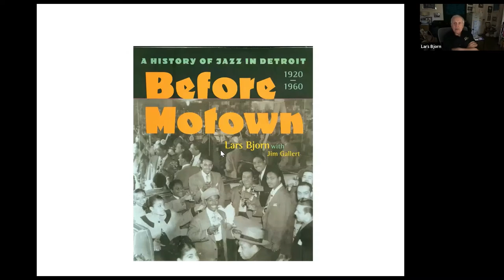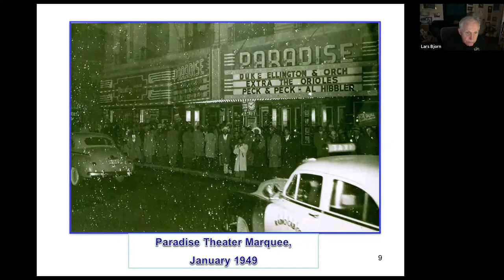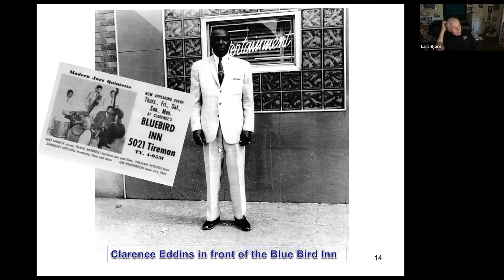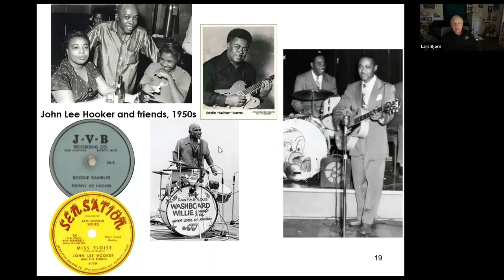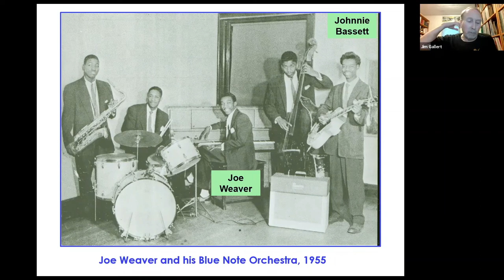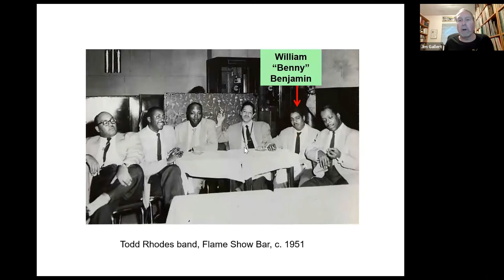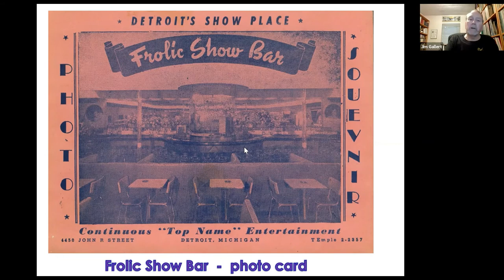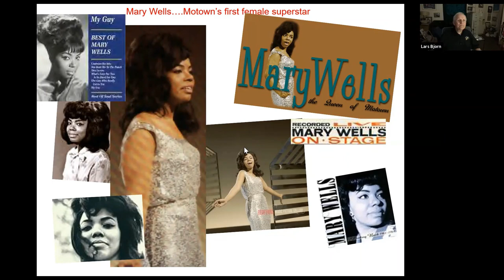The Roots of Motown with Lars Bjorn and Jim Gallert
A look at Detroit’s late 1940s music scene, with a special emphasis on “John R – The street of music.” John R was home to many clubs, hotels, and other music sites, including the fabled Flame Show Bar, cited by Berry Gordy as a critical location. Many of the musicians and entertainers who worked in John R clubs were later employed by Motown.

This is a recording from our Zoom event held on September 8, 2021.